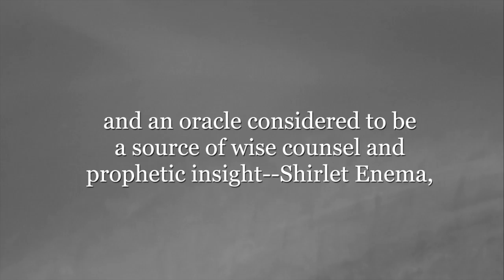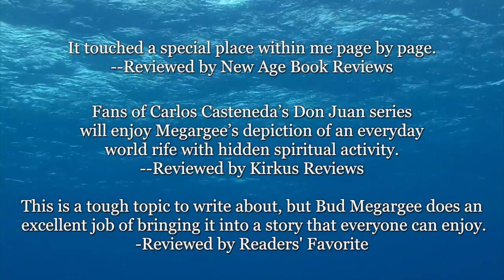Dirt, TRUTH, Music and Bungee Cords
Official trailer for "Dirt, TRUTH, Music and Bungee Cords: Conversations with the Souls Who Guide My Life," by Bud Megargee.
Video Production by Castelane in association with Readers' Favorite.